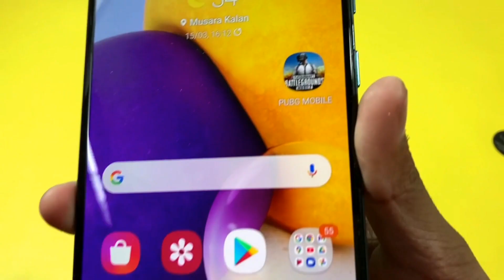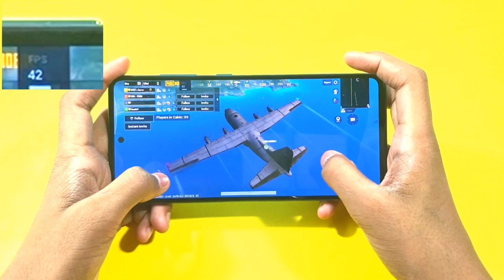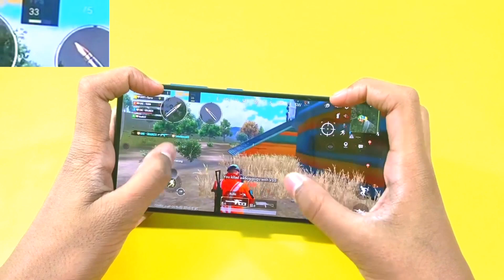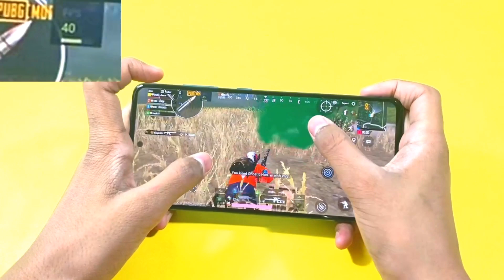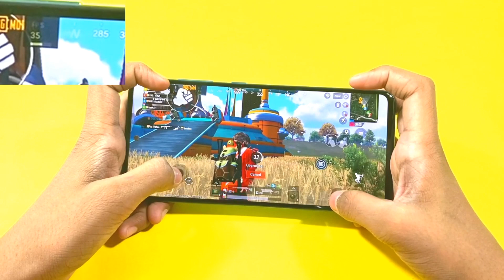Samsung A72 Pubg Test | UBXTech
Hey guys welcome to UBXTech Youtube channel

How are you let us know in comments😄

Today we going talk about we have already written a article about this device you can check it in the following Link :-

Topic Covered:-
Samsung A72 Pubg Test
Samsung A72 full Pubg Test
Samsung A72 Pubg 90fps
Samsung A72 gaming review
Samsung A72 Pubg Test battery test
Samsung A72 Pubg hitting issue
Samsung A72 Pubg Test sd 720 G

Don't forget to visit here

Hope you'll like our content